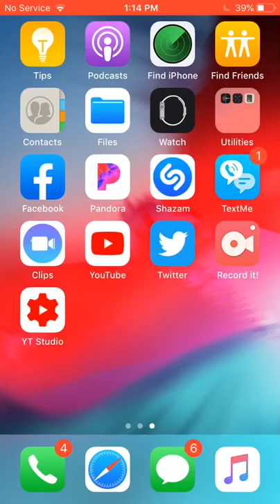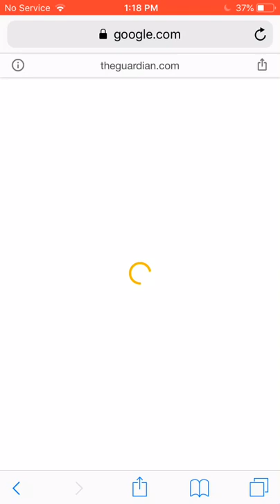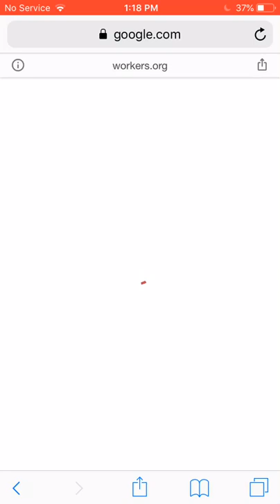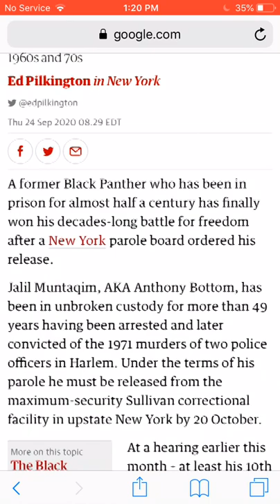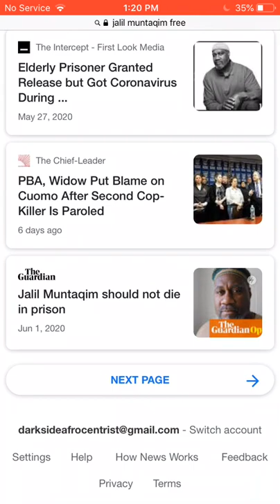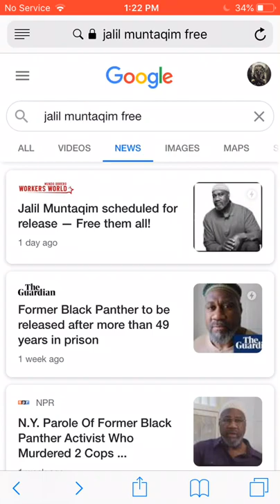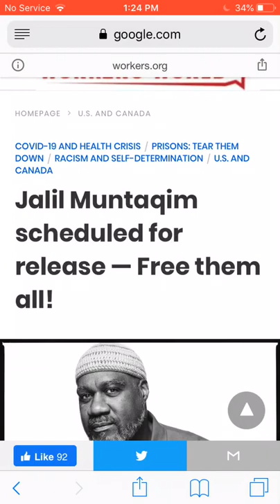Ex-BLA Freedom Fighter Jalil Muntaqim Is Finally Coming Home!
A real New Afrikan warrior is coming home!